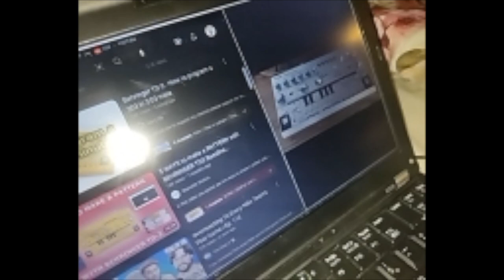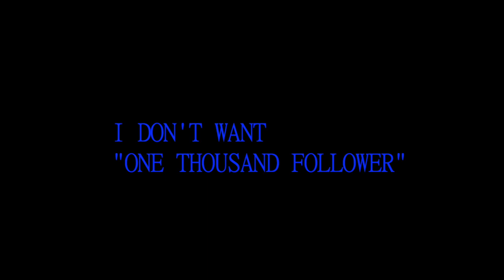i dont need friends ive got a 303